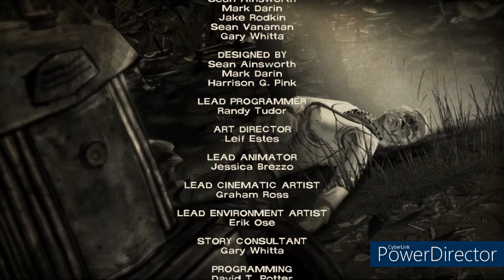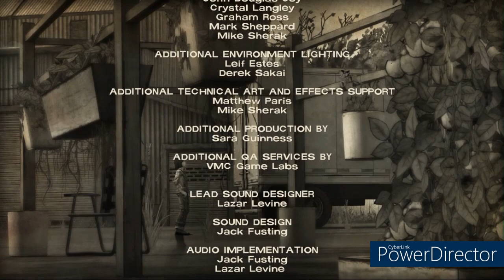The Walking Dead : 400 Days // "ON A ENFIN NOTRE GROUPE" ! (FR) Episode Spécial (FIN)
Jeu : The Walking Dead : 400 Days

FIN : Russel et Wyatt

Bonjour à tous et à toutes j'espère que vous allez bien ! Aujourd'hui  dans cette vidéo je vous présente la fin du DLC de The Walking Dead saison 1 nommé 400 Days.

Si la vidéo vous plait, n'hésitez pas à vous abonner, d'activer la cloche de noctification pour ne pas rater l'une de mes prochaines vidéos, de mettre un pouce bleu, de la partager et bien sûr de me laisser votre avie en commentaire ça me ferait plaisir